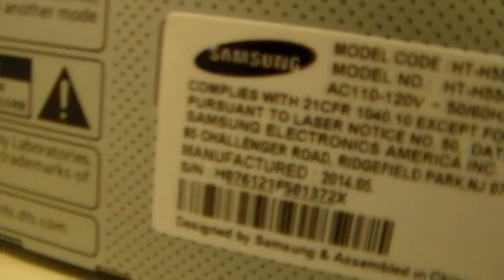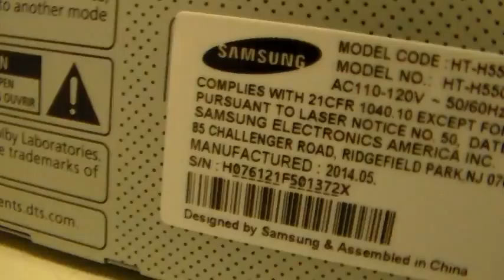Case Number 4130140957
Customer states DVDs do not read with Samsung Home Theater.